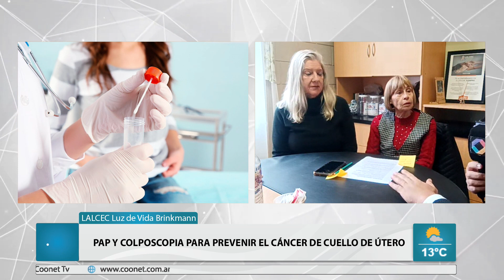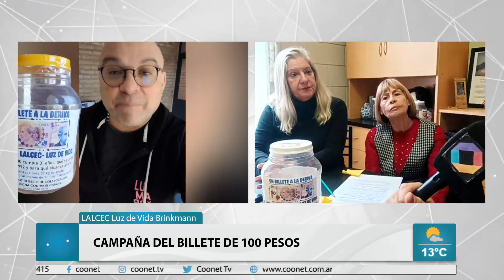PAP y Colposcopia para prevenir el cáncer de cuello de útero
Diego Domínguez (@nunobrk) – Móvil de exteriores
Mariuchi Giovaninni y Martha Utrera - LALCEC Luz de Vida Brinkmann
Este mes de septiembre Luz de Vida Brinkmann lleva adelante la Campaña para prevenir el cáncer de Cuello de Útero. Ya podés sacar turno para los controles ginecólogos de PAP y COLPOSCOPIA. Controles Ginecológicos. Una herramienta fundamental para la prevención.
¿Dónde radica la importancia de los controles ginecológicos?
El control ginecológico es fundamental para la prevención de distintas patologías, en especial aquellas relacionadas con el cuello de útero. Es recomendable realizarlo una vez al año, e involucra el Papanicolaou (PAP), la Colposcopia. A cargo del Dr.Fazio quien estará realizando estos controles. Puedes pedir tu turno estos días de agosto al tel. 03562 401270, o en la sede de la institución.
Campaña del billete de 100 pesos